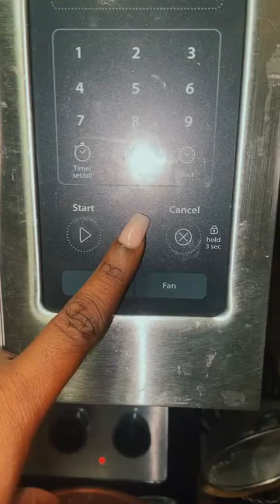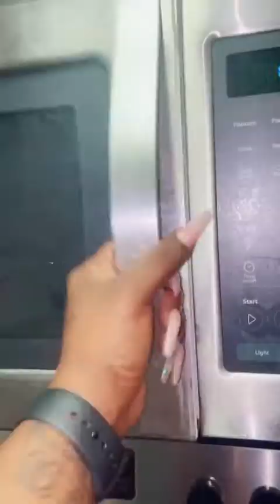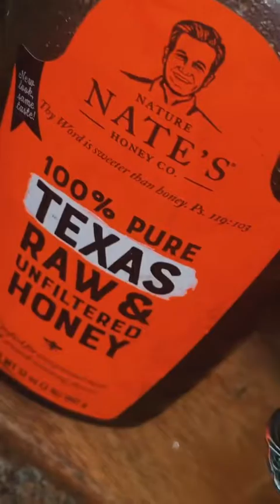Yum 🥰 Credit iinfinitehope